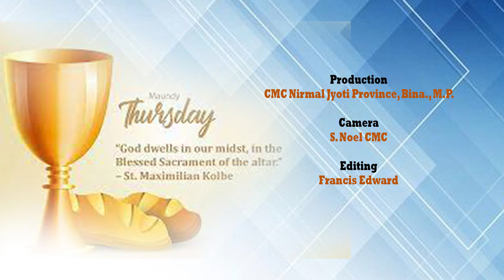DO THIS IN MEMORY OF ME I AKANSHA ROSE TOPPO I ENG.SPEECH ON HOLY THURSDAY NIRMAL JYOTI HSS, BINA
Joining with the last supper of the Lord Akansha Rose Toppo's inspiring message on the HOLY THURSDAY.

Production: CMC Nirmal Jyoti Province, Bina M.P.
Camera : Sr. Noel CMC
Editing : Francis Edward